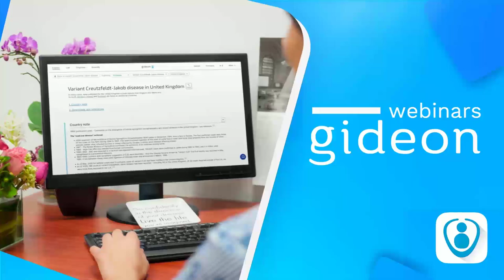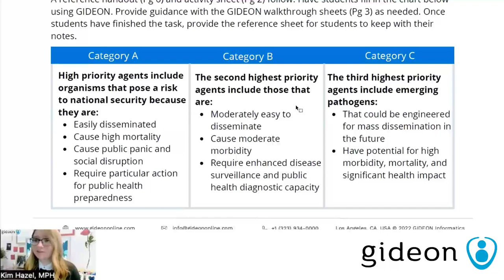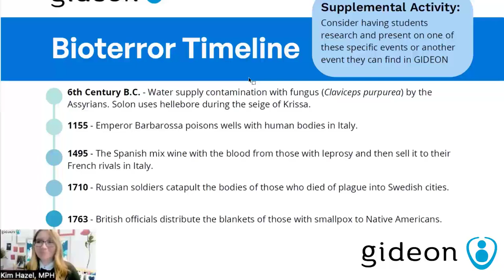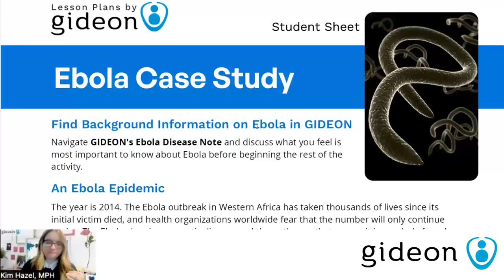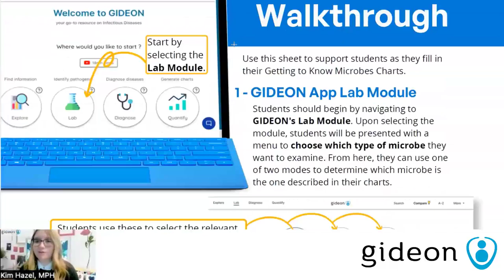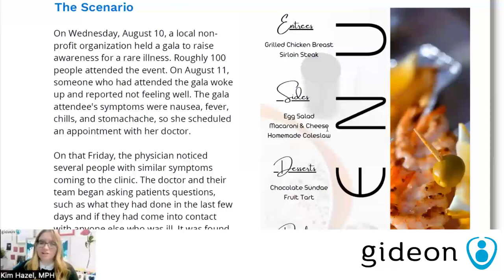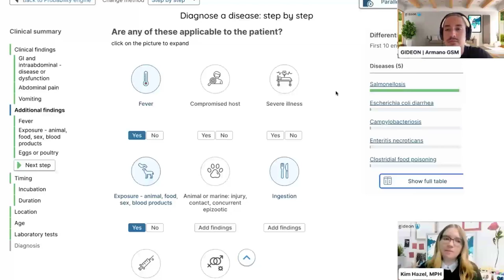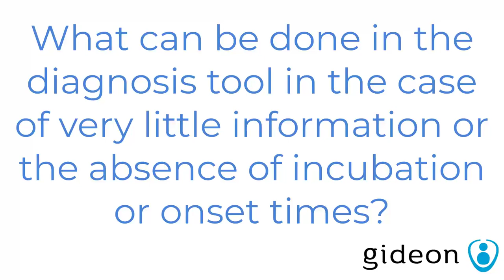GIDEON in the Classroom: Unveiling Lesson Plans by GIDEON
Learn how GIDEON can help you teach public health, microbiology, and medical disciplines! Watch as we unveil the much anticipated GIDEON lesson plan package (FREE), covering topics such as foodborne illnesses and bioterrorism. Let us know what other lesson plans you would like to receive next!